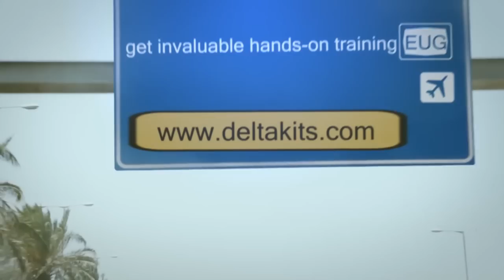Windshield Repair Training Class - Orlando, FL - Promo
Promotional video for Delta Kits on-the-road windshield repair training class and certification in Orlando, FL. See you soon Florida!

Location:  Ramada Gateway,      7470 West Irlo Bronson Memorial Highway (aka.7470 Highway 192 West) ,  Kissimmee, FL 34747  ( Orlando Area )